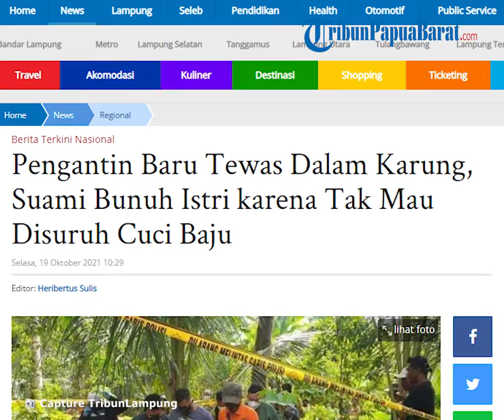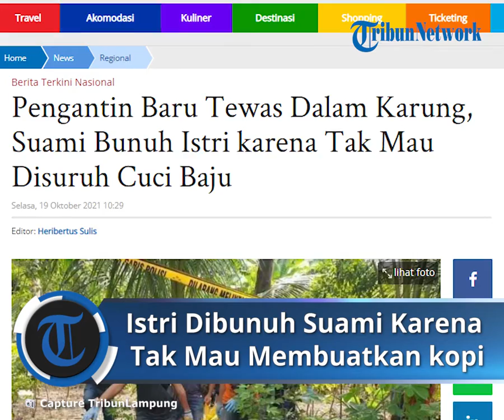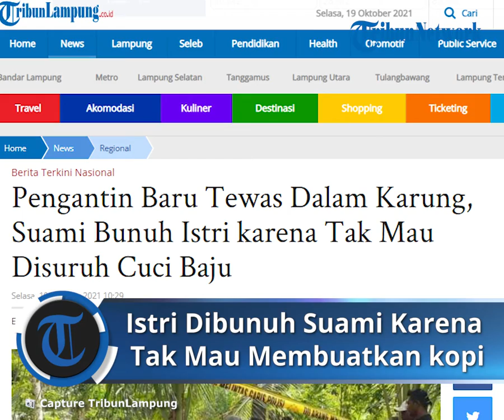Tak Mau Buatkan Kopi, Seorang Istri Dibunuh Suami yang Baru Dinikahinya, Jasad Dimasukan ke Karung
TRIBUN-VIDEO.COM - Pengantin baru di Pagaralam, Sumatera Selatan tewas dibunuh suaminya sendiri dan jasadnya dimasukkan ke dalam karung.

Pasangan suami istri di Pagaralam ini baru menikah selama satu bulan.

Pelaku mengaku membunuh istrinya karena kesal tak mau diminta mencucikan pakaiannya.

Pelaku pembunuhan bernama Syamsu Sulaiman (68) juga mengaku kesal karena istrinya, Waldansi (63) tak mau membuatkan kopi sesuai permintaannya.

Pembunuhan pengantin baru di Pagaralam, Sumatera Selatan mengegerkan warga karena jenazah korban ditemukan dalam karung plastik tak jauh dari rumahnya.

Kepada polisi, pelaku Syamsu mengaku tak terima saat dirinya minta dibuatkan kopi malah disuruh buat sendiri.

"Saya tidak terima karena pas saya meminta dia membuat kopi dia menjawab saya buat sendiri," kata Syamsu.

Mayat yang ditemukan di dalam karung dengan kondisi membusuk Minggu (17/10/2021) kemarin awalnya tidak diketahui identitasnya.

Mayat tersebut ternyata adalah Waldansi (63), pengantin baru yang menikah satu bulan sebelumnya.

Mayat tersebut merupakan korban pembunuhan yang dilakukan suaminya sendiri yakni Syamsu Sulaiman (68).

Menurut keterangan pelaku dirinya tega membunuh istri yang baru nikahinya sebulan lalu disebabkan kesal.

Karena saat korban diminta untuk membuatkan kopi korban tidak mengindahkan perintahnya.

Perlakuan istrinya yang cuek tersebut membuat dirinya khilaf menghabisi nyawa sang istri dengan cara mencekik leher menggunakan tali sapi kemudian dibuang.

"Saya tidak terima karena pas saya meminta dia membuat kopi dia menjawab saya buat sendiri. Dan saat saya suruh mencuci baju dia cuek. Itulah yang membuat saya sakit hati," ujar Syamsu, Senin (18/10/2021).

Diceritakan pelaku bahwa perbuatan tersebut dilakukannya malam hari tepatnya pukul 22.00 WIB seminggu sebelum mayat ditemukan, saat istrinya lagi tertidur.

"Setelah saya cekik dan sudah meninggal saya masukkan dalam karung. Setelah itu korban saya gotong ke belakang rumah, namun karena berat korban akhirnya kutinggalkan dan aku langsung kabur," ungkapnya.

Dirinya mengatakan, bahwa istrinya tersebut baru saja dinikahinya kurang lebih satu bulan, dan belum tercatat secara resmi alias nikah siri.

Diketahui, tertangkapnya Syamsu Sulaiman tim khusus Polres Pagaralam melakukan penyelidikan dengan beberapa barang bukti salah satunya yakni satu buah rumah yang tak jauh dari TKP yang menguatkan pada TSK.

Pelaku ditangkap di Prabumulih sekira pukul 04.00 WIB Senin dinihari.

Kapolres Pagaralam AKBP Arif Harsono, SIk MH melalui Kasat Reskrim Polres Pagaralam AKP Najamudin kepada mengatakan, pihaknya sudah berhasil mengungkap identitas mayat perempuan yang ditemukan membusuk dalam karung.

"Mayat adalah korban pembunuhan yang diduga dilakukan sendiri oleh suaminya. Kita akan rilis kasus ini jadi data lengkap fam motif pembunuhannya akan kita paparkan nanti siang," ujarnya.

Penemuan mayat di Pagaralam terjadi di aliran Sungai Suban Simpang Petani di RT 03 RW 02, Kelurahan Alun Dua, Kecamatan Pagaralam Utara Minggu (17/10/2021) pukul 10.30.

Mayat tersebut ditemukan dalam kondisi membusuk dibungkus dalam karung.

Bahkan dikabarkan bagian tangan dan kaki terikat tali.

tidak ditemukan identitas apapun di lokasi kejadian di Sungai Suban Simpang Petani ini.

Dari keterangan salah satu warga setempat, Edo (40), mengatakan jika dirinya juga mendapat kabar ini dari laporan masyarakat yang sudah ketakutan melihat mayat tersebut yang sudah terbungkus didalam karung plastik.

"Saya dapat laporan dari warga dan saya langsung ke TKP, dan melihat bahwa itu adalah seperti mayat secepatnya saya langsung memberitahukan  ke Polsek Pagaralam Utara," ujarnya.

Artikel ini telah tayang di TribunLampung.co.id dengan judul Pengantin Baru Tewas Dalam Karung, Suami Bunuh Istri karena Tak Mau Disuruh Cuci Baju,